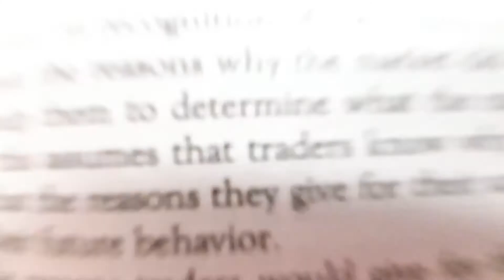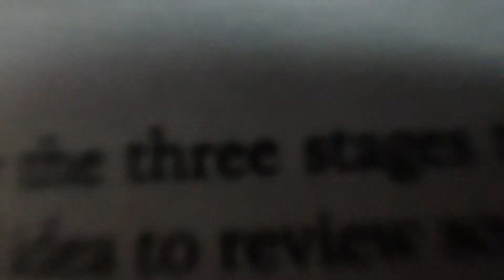DAY 1 | 30 DAYS CHALLANGE | NO SOCIAL MEDIA | BHARAT BAND | SQUAT | GYM | TRADING | HALF TANK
Today was bharat band.
Day 1 of 30 days productivity challenge.
No social media.
Heavy squat session.
Read book disciplined trader.
half tank